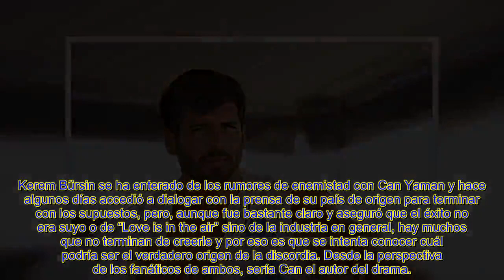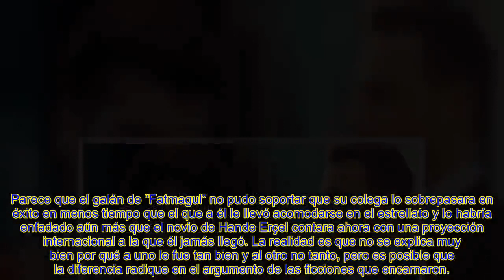LA RAZÓN POR LA QUE CAN YAMAN VERÍA A KEREM BÜRSIN Y A “LOVE IS IN THE AIR” CON OJOS DE ENEMIGO